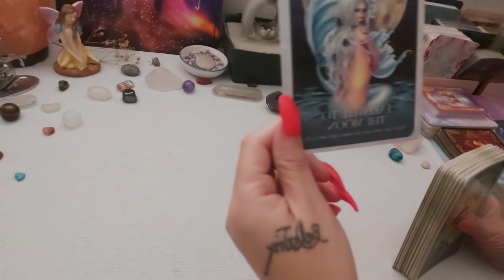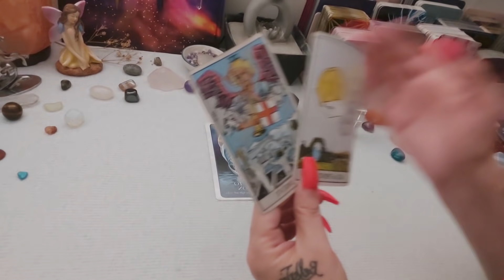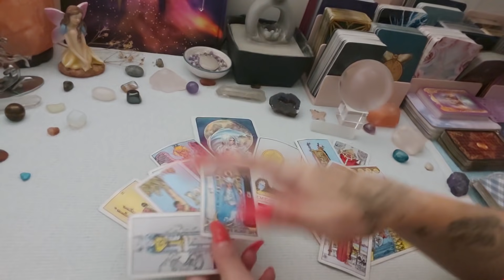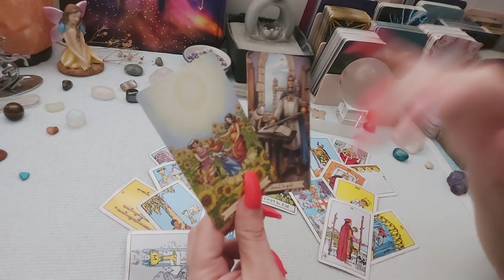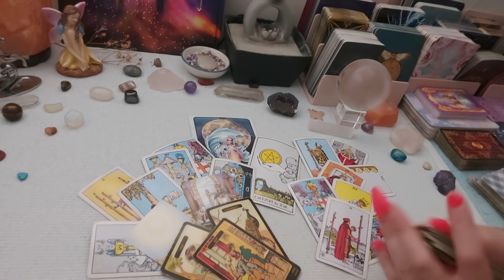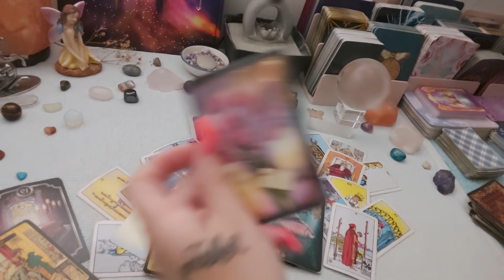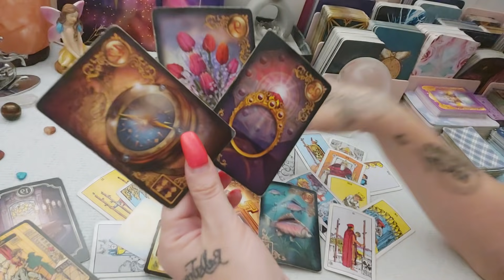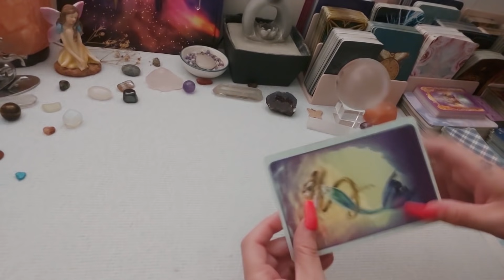Taurus - Someone's Really REALLY Into You Big Time! -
Hi
Someone's Really REALLY Into You Big Time! What you need to know today.
I'm a Psychic Medium, Spirit Channel, Animal Intuitive, Angel Channel, Reiki Master in Seichim and Usui Ryoho, aswell as practice the very gentle but powerful Volet Flame Reiki. I've been attuned to the Sirian Light Code, Gok Pe which is Pleiades Light Code, and Rah Light Code (Pharoah). I work closely with the ArchAngels, Prophets, and Animal Angels/ Cherubs / Queens as a healing light source, and prophet. I am an International Author, & Spiritual guide and mentor.
Namaste